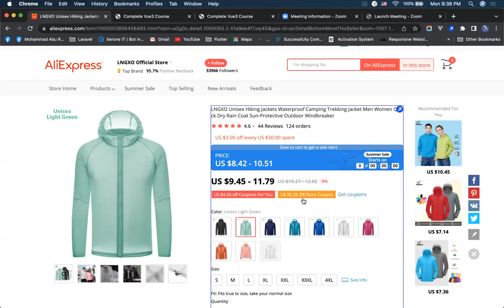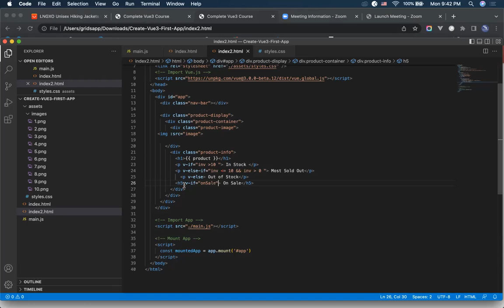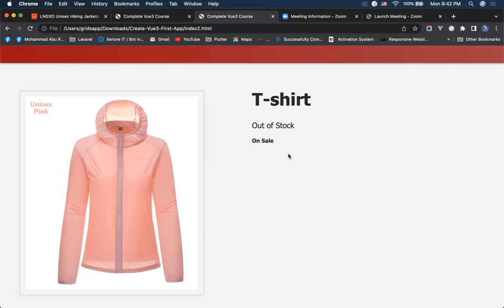Conditional Logic part 3 الجمل الشرطية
الجمل الشرطية في فيو ٣
v-if , v-else, v-else-if, v-show directives in vue 3